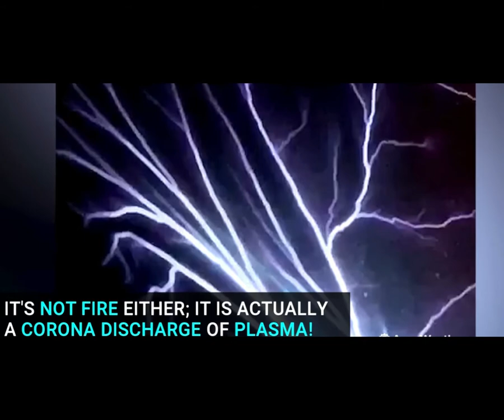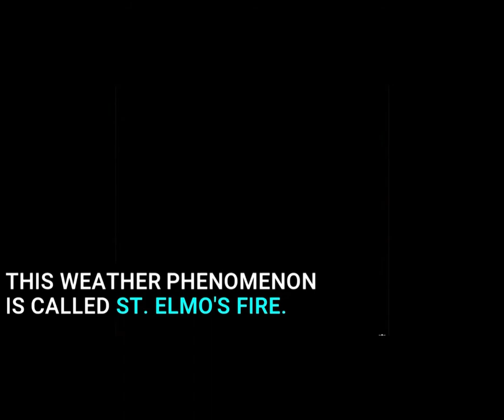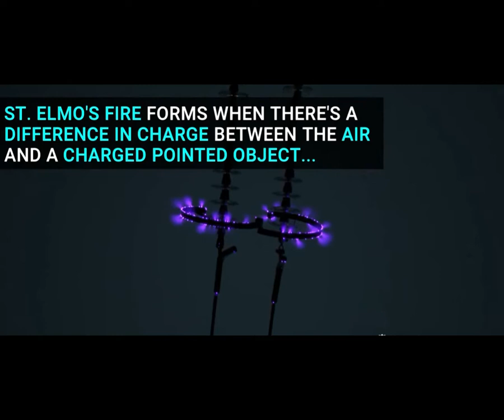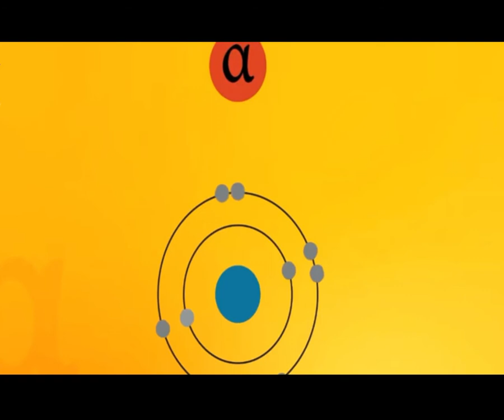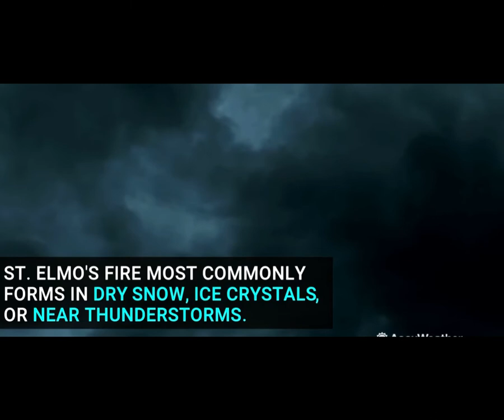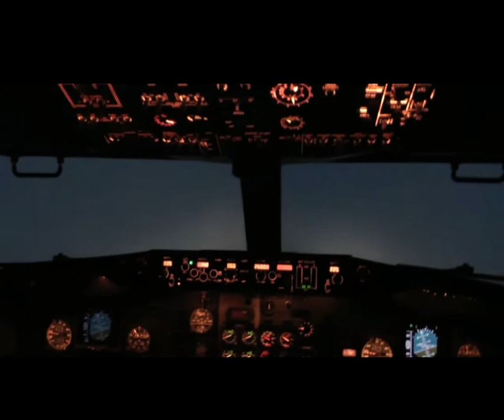ST ELMO'S FIRE EXPLAINED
St. Elmo's fire is a weather phenomenon in which luminous plasma is created by a corona discharge from a rod-like object such as a mast, spire, chimney, or animal horn[1] in an atmospheric electric field. It has also been observed on the leading edges of airplanes, as in the case of British Airways Flight 9. The intensity of the effect, a blue or violet glow around the object, often accompanied by a hissing or buzzing sound, is proportional to the strength of the electric field and therefore noticeable primarily during thunderstorms or volcanic eruptions